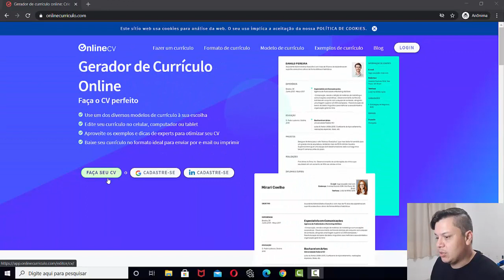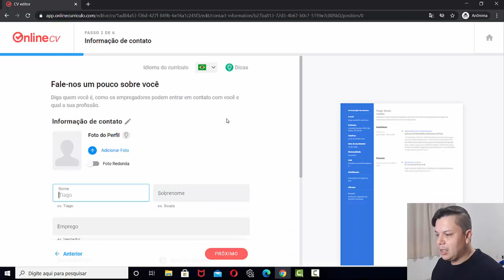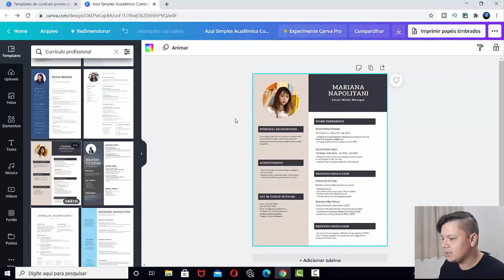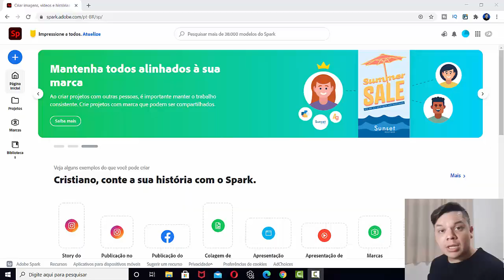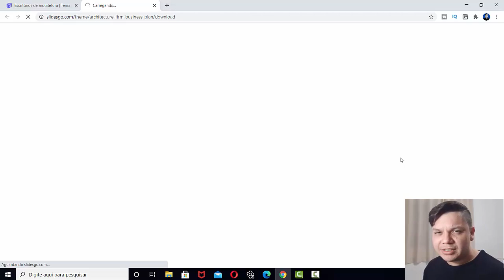Os Melhores Curriculos | Inspiração Para Fazer o Seu | 3 Sites e Dica Bônus No Final do Video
No final do vídeo eu mostro um site com diversos modelos de apresentação em power point para você editar e impressionar.

📣 Comente
👥 Compartilhe

✅Confira meu Ebook - Ferramentas Digitais 🛠 Mais de 100 Ferramentas

Neste vídeo eu falo sobre 3 opções de sites para que você possa editar seu curriculo e deixa-lo mais moderno, confere também no final do vídeo uma dica bonus, um site com varios modelos de apresentação power point para você editar.

Encontre varios modelos de curriculo gratis, saiba como fazer o seu currículo online.

00:00 - Introdução
00:27 - Site 1
01:43 - Site 2
02:49 - Site 3
04:09 - Dica Bonus
04:57 - Se inscreva no Canal